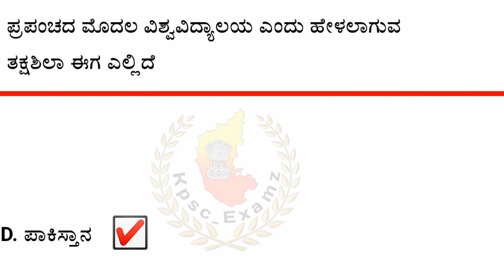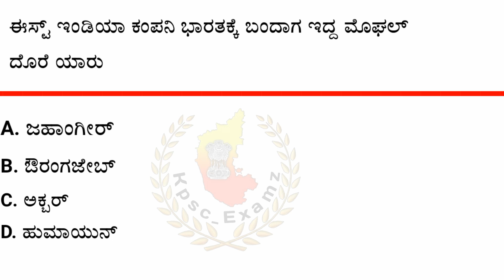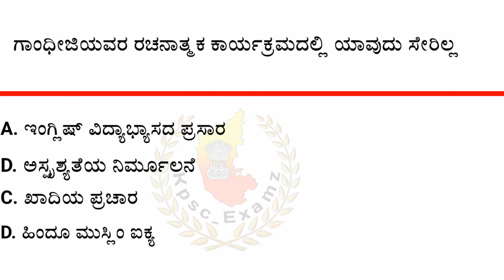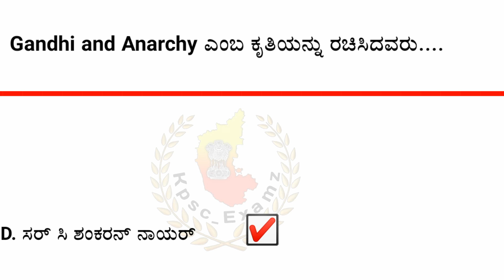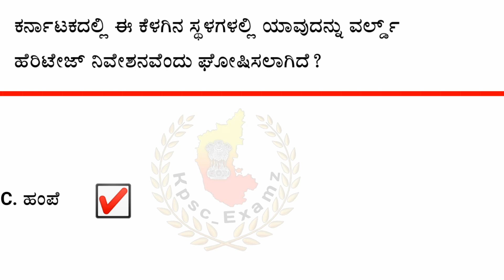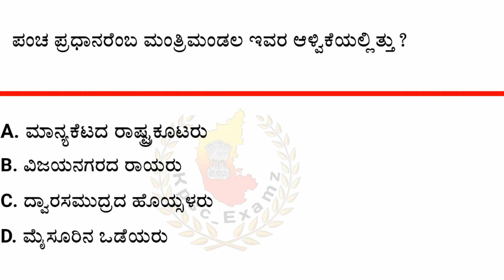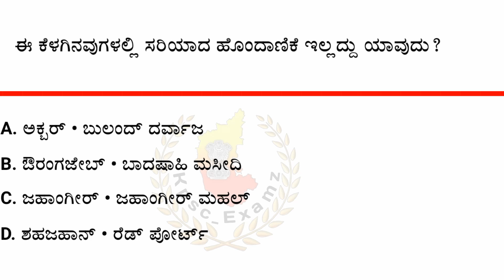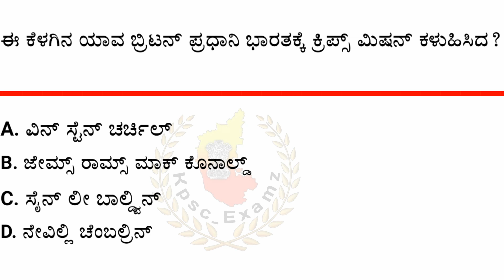NCERT ಆಧಾರಿತ ಇತಿಹಾಸದ ಸಂಭಾವನೆಯ ಪ್ರಶ್ನೆಗಳು ಭಾಗ 3|| Most Important History Questions